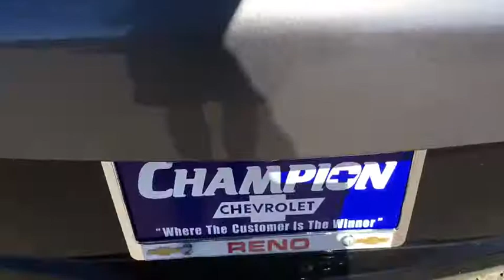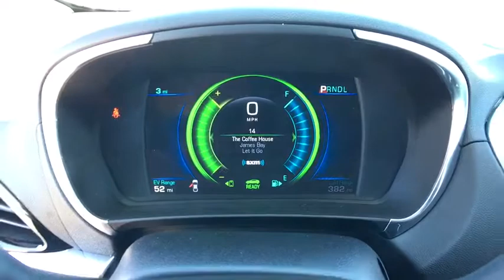2018 Chevrolet Volt Carson City, Reno, Yerington, Northern Nevada, Elko, NV 18-0183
2018 Chevrolet Volt